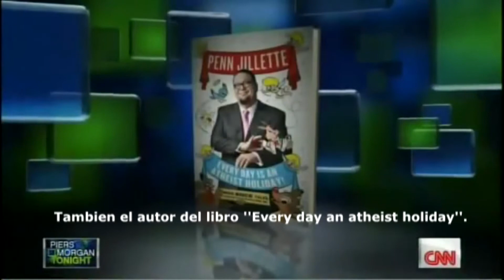Ateo da un baño de coherencia a católico progre en vivo: Penn jillette vs Piers Morgan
Penn Jillette es un ilusionista y cómico norteamericano de 58 años muy conocido en Estados Unidos no sólo por sus habilidades como showman, sino por sus manifestaciones públicas de ateísmo, plasmadas entre otras partes en dos libros y en sinfín de charlas de propaganda del escepticismo.

Piers Morgan es un presentador de televisión, inglés de nacimiento, de 48 años, con una larga y polémica trayectoria periodística en diarios como The Sun o el Daily Mirror, y de religión católica.

Morgan dirige en la CNN un late show (Piers Morgan Tonight) al que invitó el pasado 28 de febrero a Jillette. Como era justo el día en que se declaró oficialmente la sede vacante, le preguntó por la renuncia de Benedicto XVI. Y se declaró entre ambos una discusión en cierto modo paradigmática de la forma en que muchos agnósticos o ateos perciben el catolicismo light o a la carta. Penn mostró las incoherencias del católico progre que Piers demostró ser.